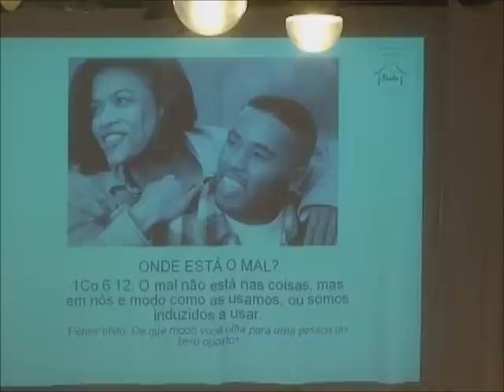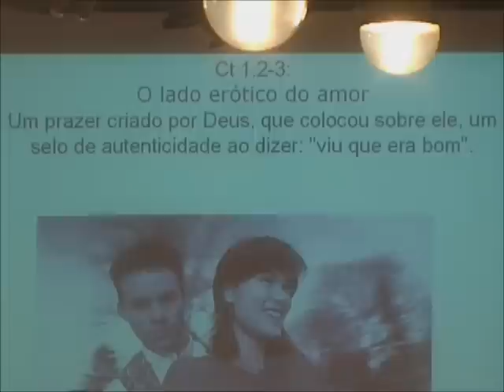Desmontando a casa do valente. Ubirajara Crespo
Vídeo sobre Cura Interior e Libertação